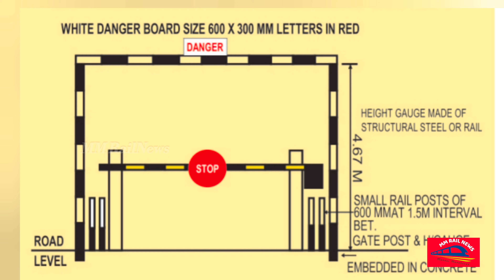ரயில்வே கேட் நடுவே மின்சாரம் பாய்ந்து பற்றி எரிந்த ட்ரக்- தப்பி ஓடிய டிரைவர் -அதிர்ச்சி பின்னனி